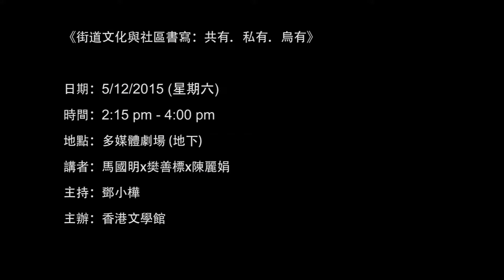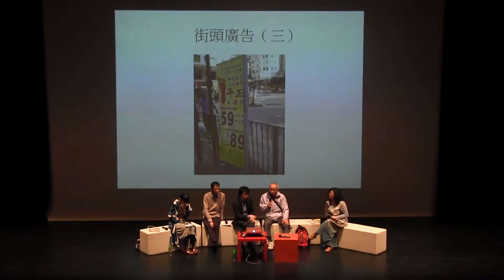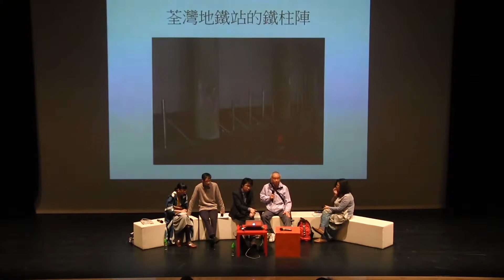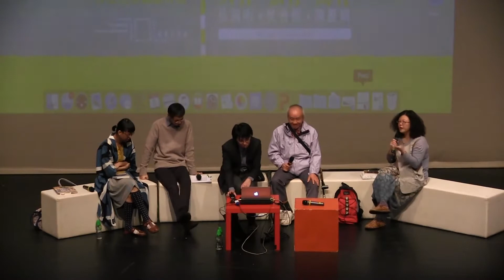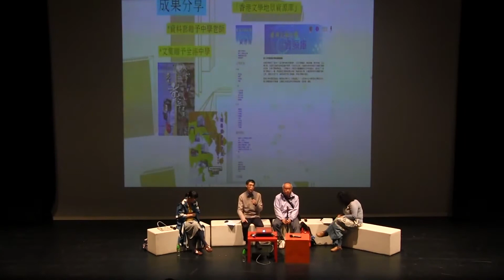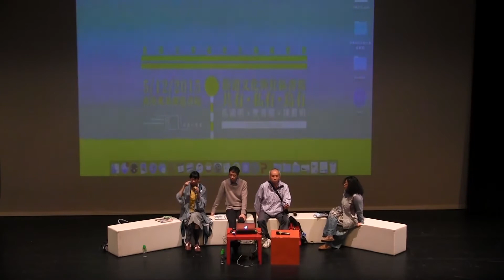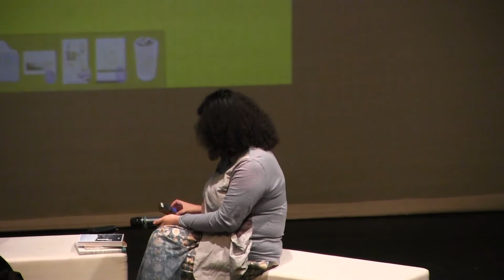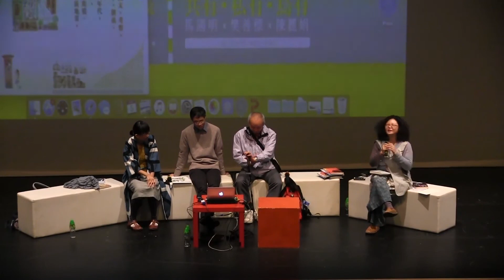九龍城書節 第七屆 《街道文化與社區書寫：共有．私有．烏有》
《街道文化與社區書寫：共有．私有．烏有》
日期：5/12/2015 (星期六)
時間：2:15 pm - 4:00 pm
地點：多媒體劇場 (地下)
講者：馬國明x樊善標x陳麗娟
主持：鄧小樺
主辦：香港文學館